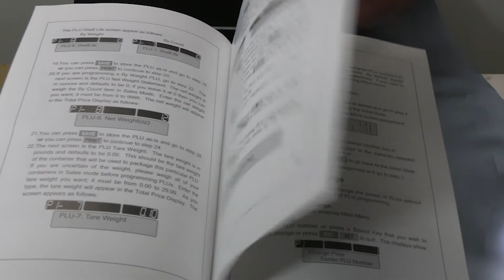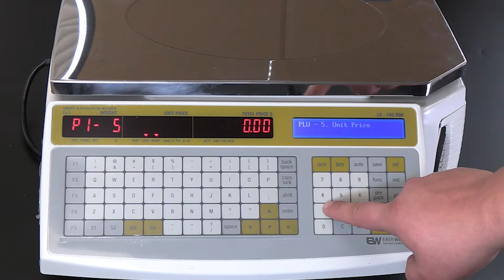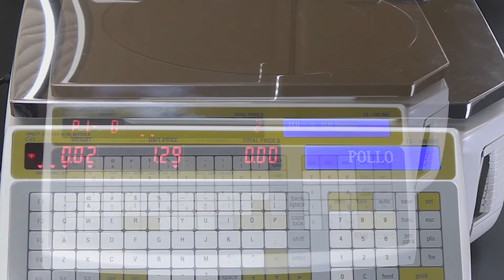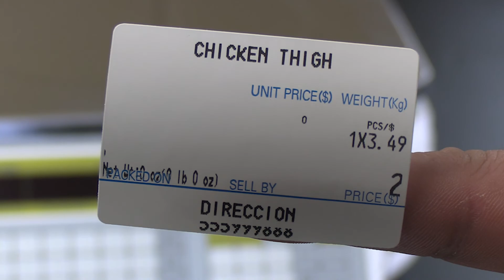Easy Weigh LS-100 PLU Create & Edit - Español